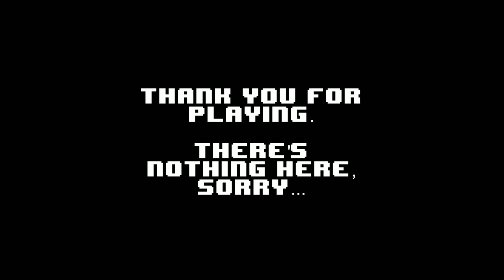Let's Play Old Mans Sky - NO MAN'S SKY GOT AN UPDATE! - Old Mans Sky Gameplay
Old Mans Sky is a Parody of No Mans Sky, though it feels like almost as much work went into Old Mans Sky that went into No Mans Sky.

Old Mans Sky | Gameplay | Let's Player | No Mans Sky Parody